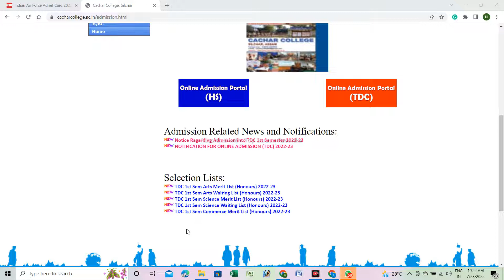Cachar College Admission Merit list 2022-2023#selection list 2022-23